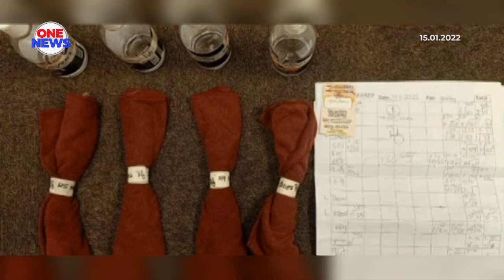12 wanita, 6 lelaki warga asing ditahan terlibat aktiviti pelacuran dan premis urut tanpa lesen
12 wanita dan enam lelaki warga asing ditahan polis, disyaki terlibat kegiatan pelacuran dan urut tanpa lesen di Iskandar Puteri, Johor.

Tangkapan dijalankan menerusi empat serbuan berasingan di dalam sebuah pusat beli-belah di Taman Pulai Utama pada pukul 5 petang hingga 7 malam semalam.

Ketua Polis Daerah Iskandar Puteri, Asisten Komisioner Dzulkhairi Mokhtar memaklumkan, kesemua suspek terdiri daripada warga Thailand, Filipina dan Indonesia, berperanan sebagai pekerja dan penjaga premis.

Turut dirampas kondom, botol minyak urut beserta wang tunai RM920.

Suspek direman sehingga 28 Januari ini, dan kes disiasat mengikut Seksyen 372 B Kanun Keseksaan, selain Seksyen 55B, 39B, dan Enam (1) (C) Akta Imigresen.